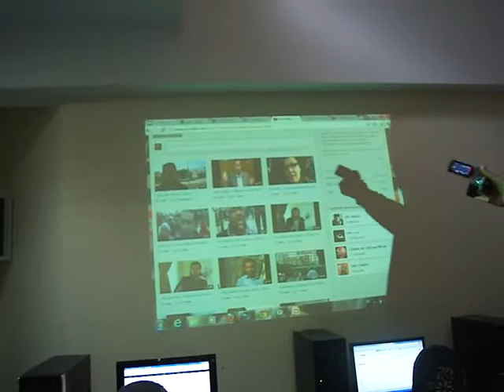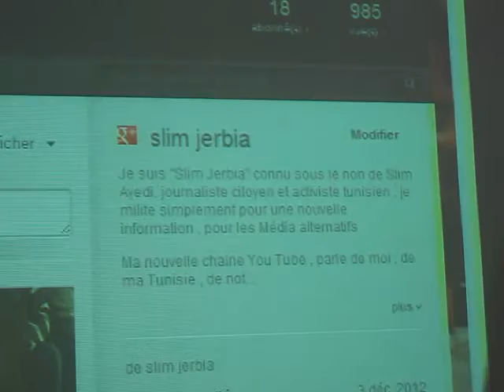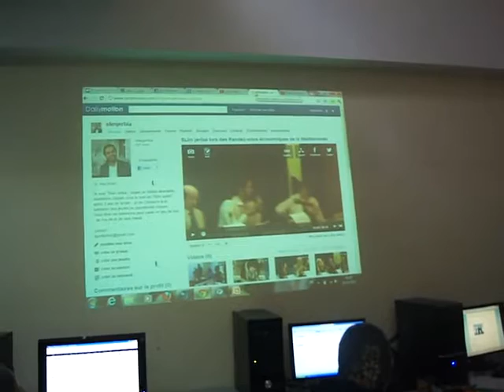Slim Ayadi en ation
Slim Ayadi (Journaliste Citoyen) conseilles les formateurs d'enfance sur les méthodes les plus efficaces a faire usage de la vidéo dans les clubs d'enfants.